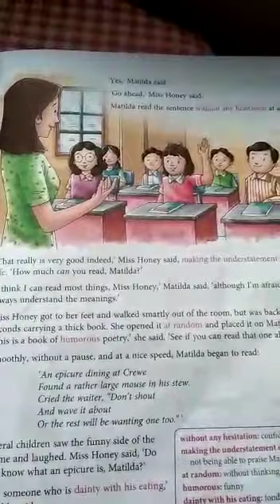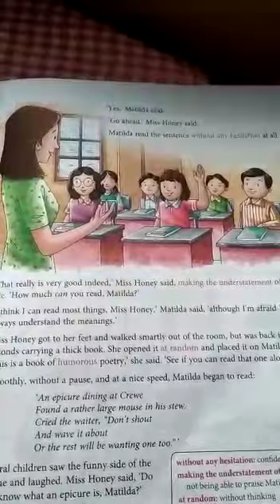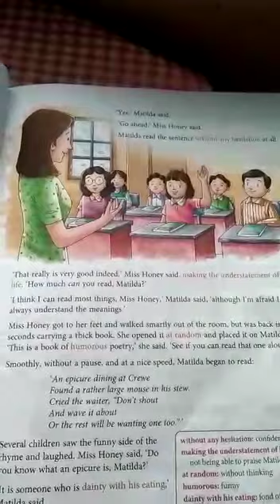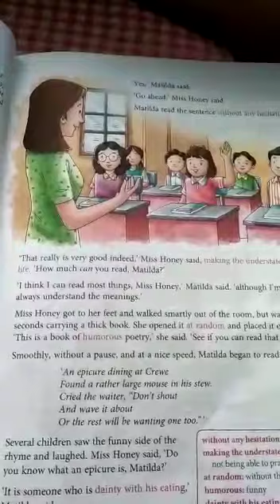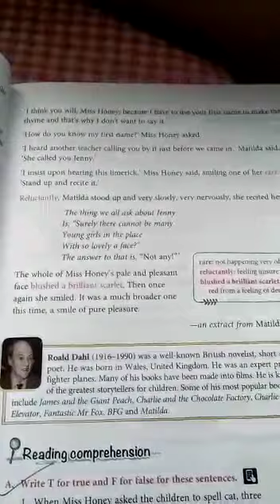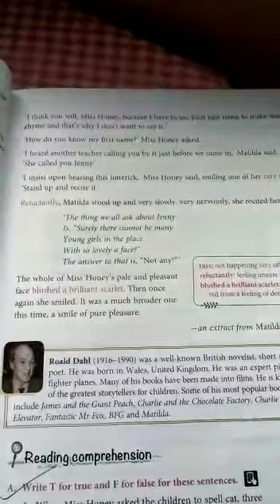STD III(A,B,C)-EnglishII-Ch 3-The girl who knew everything (Part 2) By Ms Soma